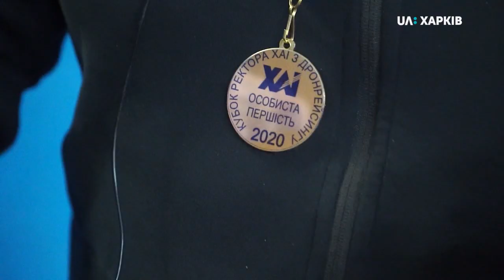Твій ранок. До 200 км/год за 2 секунди. Змагання спортивних безпілотників